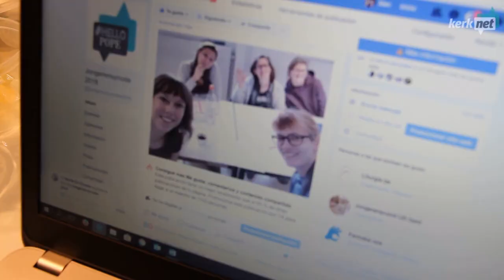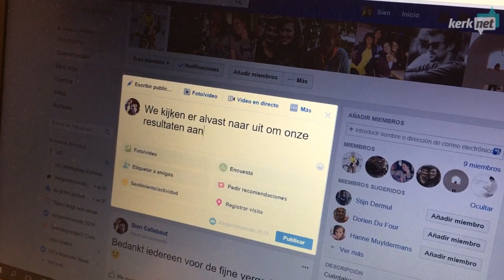Jongerensynode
In voorbereiding op de jongerensynode in oktober 2018 in Rome hield de kerk in België een bevraging. Ongeveer 1.200 jongeren vulden een vragenlijst in. Bisschop Patrick Hoogmartens en Annelien Boone, directeur van IJD Jongerenpastoraal Vlaanderen, geven hun eerste indrukken bij het resultaat van deze beperkte steekproef. Intussen kunnen jongeren nog altijd hun mening laten horen op sociale media via hellopope.